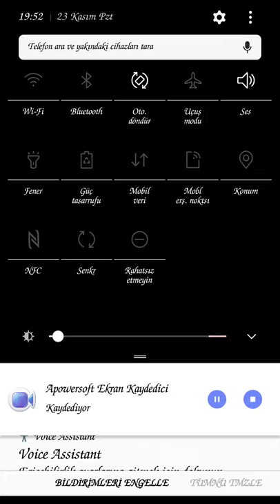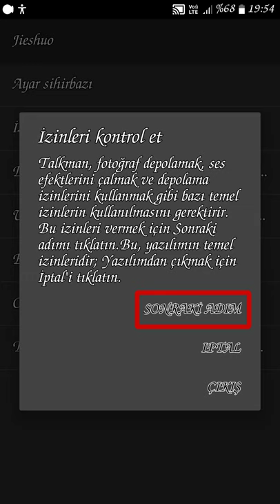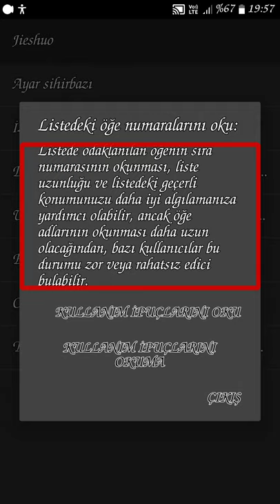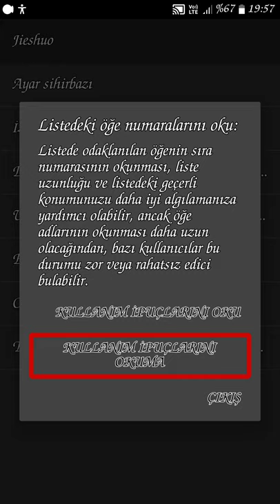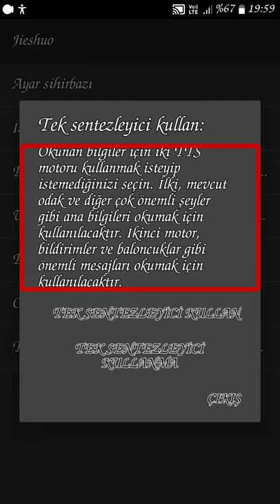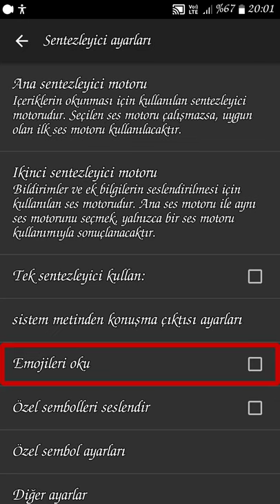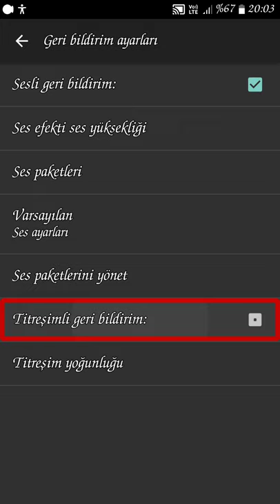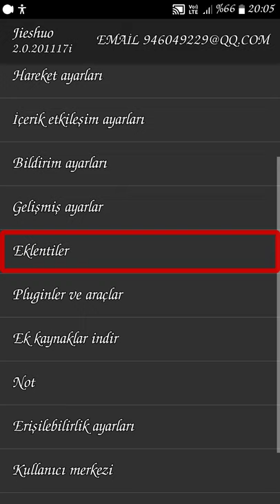talkman yeni ekran okuyucusunu indirin